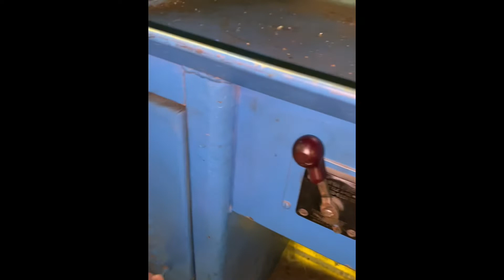SHELDON 10" X 20 LATHE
SHELDON 10" X 20 LATHE EQUIPPED WITH:

8" 3 JAW
1.25" SPINDLE BORE
CAT NO. TS44B
WGT: 955LBS.